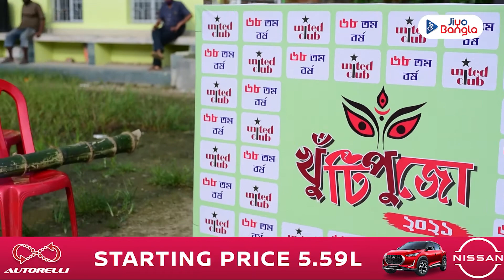|| Rail Pukur United Club Durgautsav | Khutipujo 2021 ||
রেলপুকুর ইউনাইটেড ক্লাব দুর্গোৎসব-এর খুঁটি পুজো অনুষ্ঠানের ঝলক জিয়ো বাংলার পর্দায়...